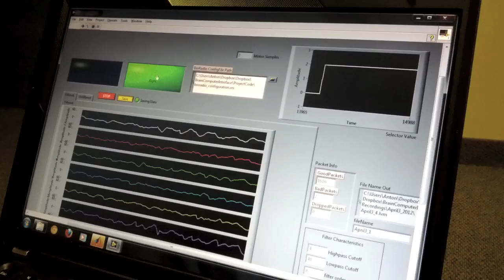EEG-controlled wheelchair - McMaster University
Project goal: Design a real-time brain-computer interface that uses machine learning algorithms to detect basic directional commands (Forward / Left / Right) from EEG scalp recordings, and uses these commands to control a wheelchair.

- Developed by Anton Lodder, Sartaj Dua and Zeeshan Razvi
- Supervised by Dr. Jim Reilly and Dr. Hubert de Bruin